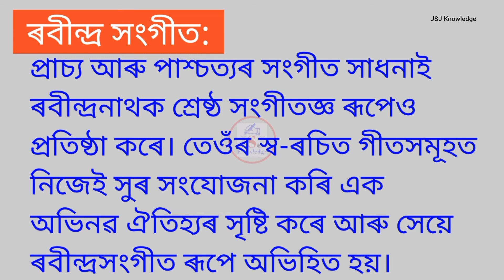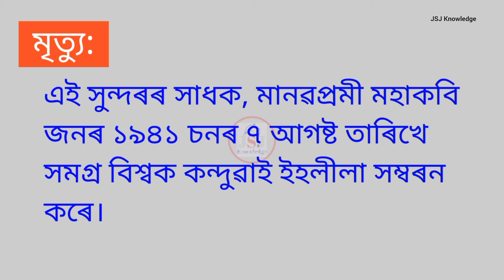ৰবীন্দ্ৰ নাথ ঠাকুৰ | Rabindranath Tagore | ৰবীন্দ্ৰ নাথ ঠাকুৰ বিষয়ে চমু বৰ্ণনা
Queries for this video
Rabindranath Tagore
Rabindranath Tagore Biography in Assamese
ৰবীন্দ্ৰ নাথ ঠাকুৰ
ৰবীন্দ্ৰ নাথ ঠাকুৰ বিষয়ে কিছু কথা